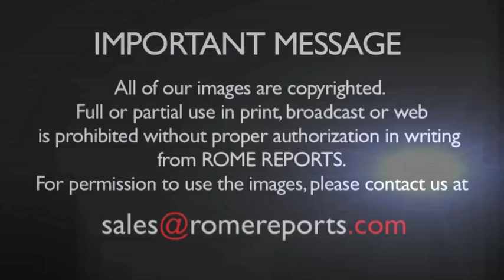Pope meets with heads of Vatican Dicasteries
One by one, Pope Francis greeted the department heads of all the dicasteries within the Roman Curia. The meeting was called, so that the Pope could listen to all their concerns and even advice they'd like to give Pope Francis, about the strengths and needs of their respective departments.